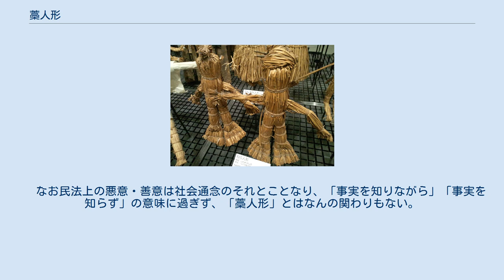藁人形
秋田県湯沢市岩崎地区に古くから伝わる鹿島様 藁人形（山形県村山市、1970年代収集、国立民族学博物館） 千早城の戦い（1333年）で、武者に見立てた藁人形を作り、甲冑を着せている様子 藁人形（わらにんぎょう）は、藁を束ねたり、編んだりして人間の形を模した人形である。
古代中国では芻霊、ないし芻人と呼んだ。
 死者の埋葬の際に副葬品として用いられる他、丑の刻参りにおいて用いられる呪いの道具の一種としても知られる。
それに関連して、怪奇映画などでは恐怖を象徴する小道具として用いられることもある。
日本では平安時代、疫病が横行した際病魔を駆逐する為に藁人形が道端に立てられることもあった他、田畑を食い荒らす害虫を駆逐する為に藁人形を掲げて田畑を歩き、その後川に流すという習俗もあった。
合戦などでは、敵を攪乱（かくらん）する為に藁人形に甲冑を着せて人間の武者に見立てることもあったと軍記物語などで言及されている。
 丑の刻参りにおいては、作法として、五寸釘を使い、丑三つ時に相手と同調関係を得ているもの（髪の毛など）を埋め込み、藁人形に釘を打ち込む。
 なお、寸＝3.03cmであることから、五寸＝15.15cmとなる。
このような全長の長い釘は、ホームセンターや金物屋には通常は置いていないことが多く、入手は困難である。
 なお、「五寸釘」には大五寸（2寸2分）、並五寸（1寸8分）、中五寸（1寸5分）がある。
 厄除けの道具として用いられることもあり、例えば岩手県和賀郡の旧湯田町（現西和賀町）白木野地域では、藁人形に集落の厄を背負わせ地域の外に送り出して無病息災を祈る風習が残っており、この白木野人形送りを題材にして同地域の国道107号線沿いに日本一の大きさを誇る藁人形（背丈5m、幅4.3m）が置かれている。
 藁人形は人型のみならず、馬など獣を模したものも作られる。
有名なものとして新潟県新発田市における新発田の藁馬、岡山県の有漢のコトコト馬、福岡県の芦屋の八朔藁馬などがある。
 　「民法第94条2項における転得者の扱い」という、法律上のテーマの中で絶対的構成という法理が用いられた判例（大判昭6.10.24）をきっかけに、「藁人形」という言葉が用いられるようになった。
 　この法理は、民法上、取引の際に意思の欠缺や瑕疵ある意思表示があっても、権利が転々と移転される過程の中で一人でも善意の第三者が出現した場合、それ以降の転得者がたとえ悪意であっても、絶対的確定的に権利を取得し、権利者として保護される、というものだが、上述の判例では、その途中に現れた善意の第三者が、悪意者が意図的に介在させたダミーでない限り、という留保を付けている。
そしてこのダミーのことを判例では「藁人形」と呼んでいる。
 　なお民法上の悪意・善意は社会通念のそれとことなり、「事実を知りながら」「事実を知らず」の意味に過ぎず、「藁人形」とはなんの関わりもない。